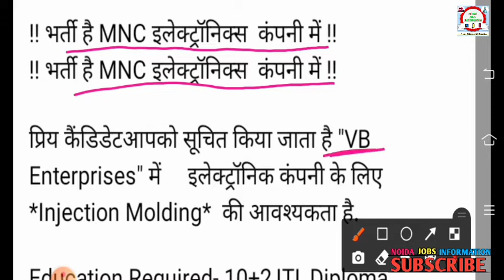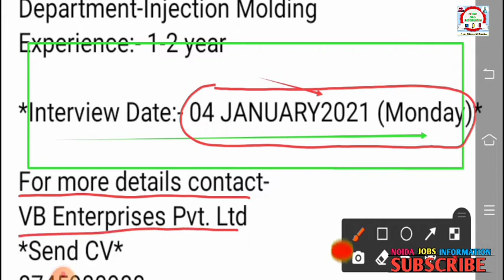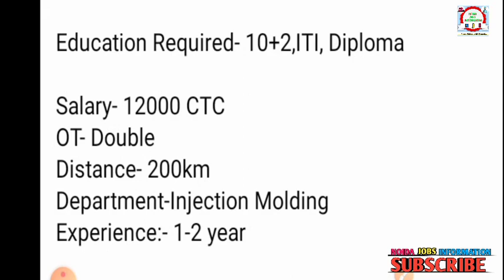MNC company job।। HSC manpower।। VB enterprises।। wallman employment।। Noida jobs information video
watshap group link❤️❤️👍👍👍👍